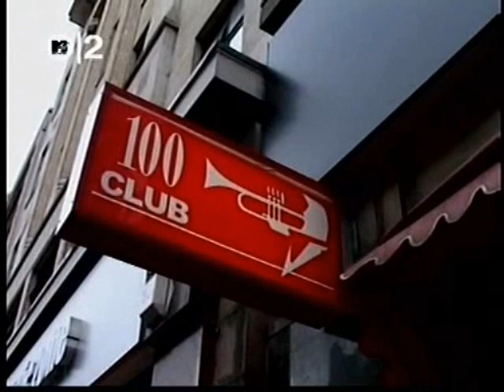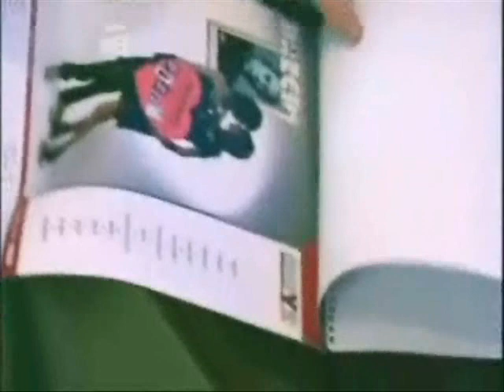babyshambles story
my story of babyshambles